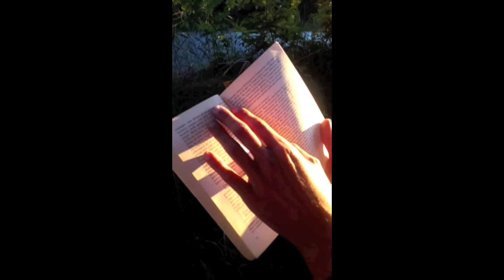Intro alla performance Ravenna 18.11.17- "Cercando la Stella del Mattino"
Video girato a Ravenna per la performance "Cercando la Stella del Mattino" con Icaro Vitruviano ed Afrodite.  Un esperimento di ricerca per l'adattamento urbano al cambiamento delle geometrie.

Interpreti: Onico Giannetta ( Icaro Vitruviano), Linda Ricci ( Afrodite)

Video: Teo ( videomaker), Mancio ( montaggio e copertina)

Concept: Bacco Artolini

-"Panno, perno, pillole di cane" dei Beautiful Voice & The Revolution Band.
- Frequenza del sole 126,22 Hz

L'intenzione principale del video, come gli altri realizzati ( visibili sul canale 'Antonio Pinza') non è ne esplicativa ne pubblicitaria.
 I periodi di produzione dei video coincidono con i periodi di preparazione alle performance e possiedono, per noi, la stessa valenza artistica.